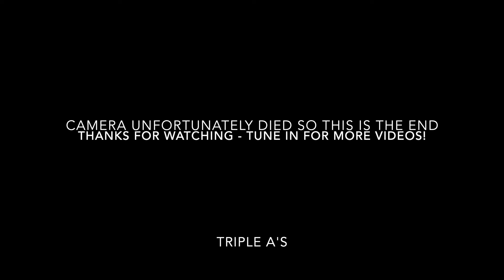4TH OF JULY VLOG!!!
Hope everyone had an amazing and safe Fourth of July!! tune in and watch what we did this year! Triple A back at it with another vlog.
Be on the look out for more videos coming out real soon!